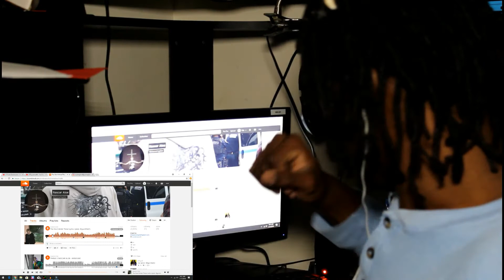Nascar Aloe-pop rocks (p @15knvckin) & The Devil Wrote These Lyrics (prod.@guccithief) (REACTION)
THANK  YOU FOR SUPPORTING CHECK HIM OUT!!!